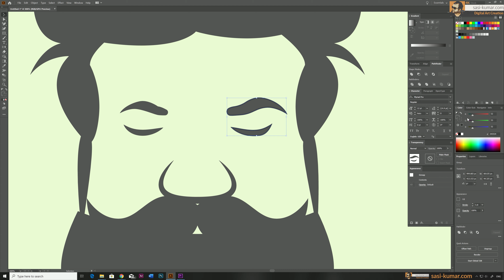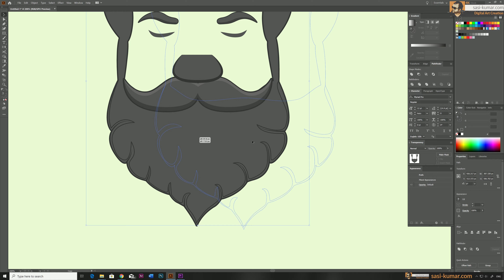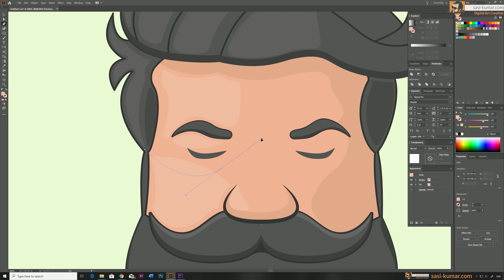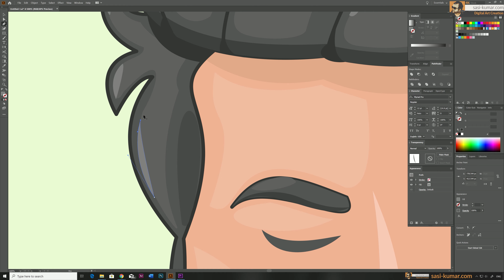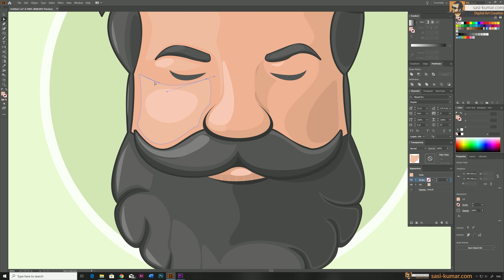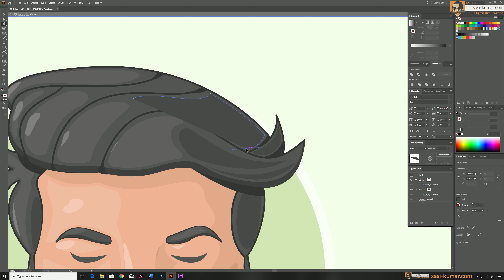Vector Portrait in Adobe Illustrator | Hipster | Speed Art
In this speed art video I show you guys how I create a simple vector face Portrait logo in adobe illustrator 2020. I only used the pen tool in adobe illustrator to create this design. I also used different light & dark shades of base colors to mimic the highlights & shadows of the face.

Please Note this is not a step by step tutorial , This video is a speed Art video intend to inspire artists. If you are looking for Step by Step videos for learning please watch my step by step tutorials in